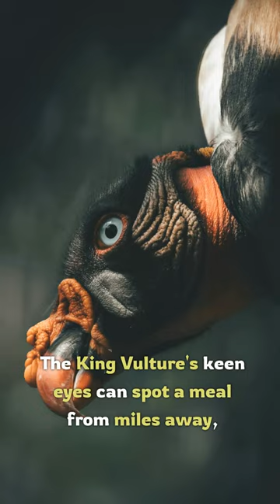King Vulture: Jungles Monarch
Immerse yourself in the world of the King Vulture, a spectacle of nature's grandeur. With a wingspan of over six feet, these majestic creatures reign supreme  in the tropical skies of the Americas.